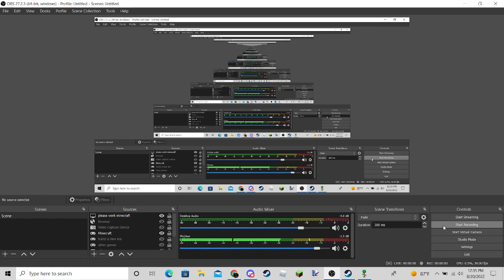Chance, Stew and Rise play Terraria with limited success